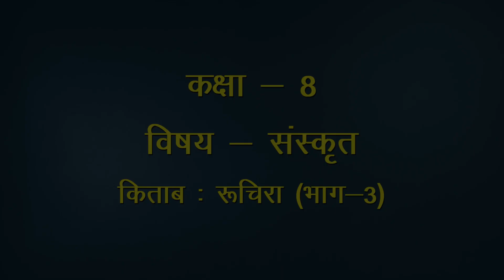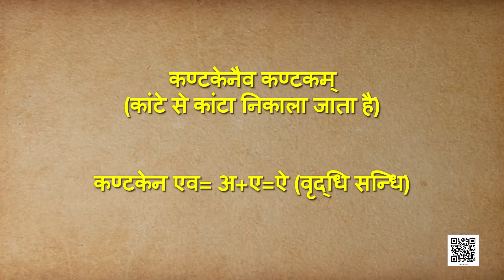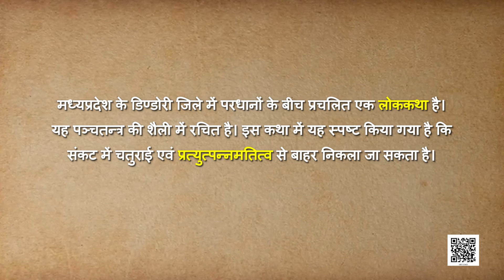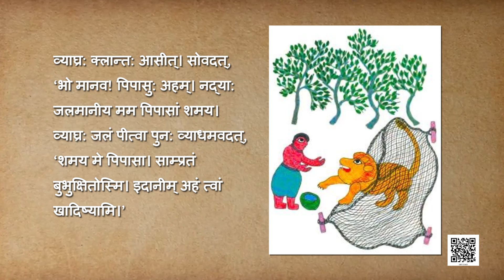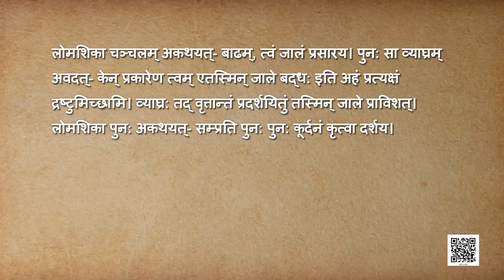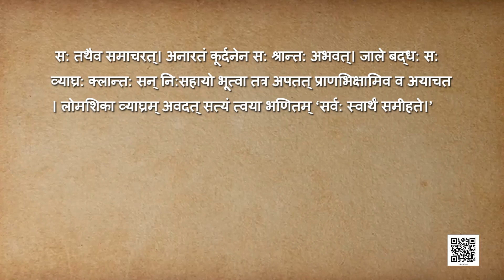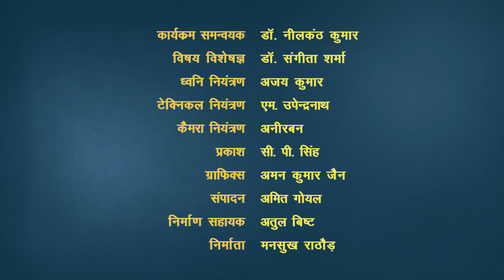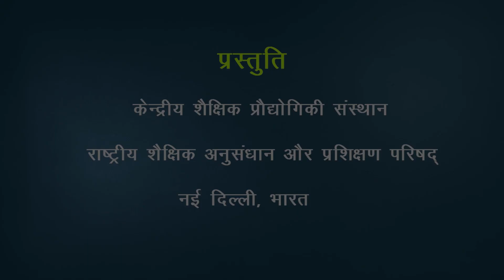Class 8 पाठ 5: कण्टकेनैव कण्टकम